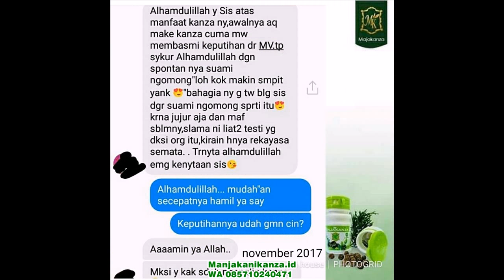WA 0857 1024 0471 cara mengatasi keputihan infeksi